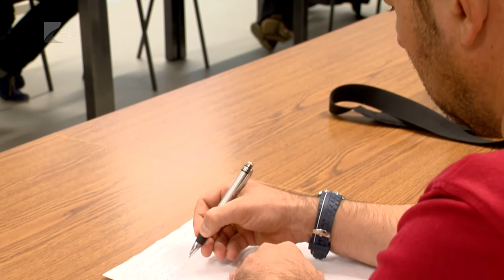Nem maradnak csapat nélkül - Kölcsey Tv